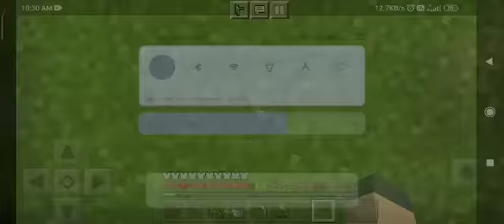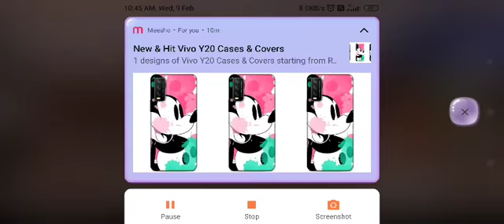3rd episode of Minecraft